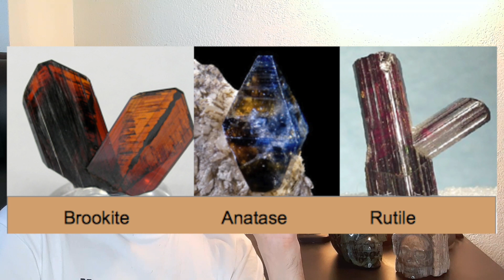La pseudomorphose d'un minéral, qu'est ce que c'est ?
Aujourd'hui nous allons voir ce que c'est la pseudomorphose d'un minéral.
Un sujet complexe qui donne des possibilités d'études et de collection. J'espère que le sujet sera compréhensible. N'hésitez pas à me faire vos retours en commentaire.

Je n'ai pas parlé de la périmorphose car personnellement je ne considère pas cela dans les pseudomorphoses.
Il s'agit d'une génération d'un minéral sur un autre minéral. Exemple : une périmorphose de quartz sur fluorite. le quartz recouvre la fluorite et semble donner des cubes. Mais il s'agit de deux couches séparées.

Les pseudomorphoses, exemples :
Agate en Aragonite
Amiante en silice ( oeil de tigre )
Anhydrite en quartz
Azurite en malachite
Baryte en Calcite
Cuprite en malachite
Halite en calcite
Fluorite en quartz
Fluorite en calcédoine
Calcite en quartz
Calcite en grès
Calcite en dolomite
Calcite en Goethite
Calcite en sidérite
Calcite en pyrolusite
Calcite en Rhodochrosite
Cérusite en pyromorphite
Cuprite en goethite
Ferberite en Sheelite
Galène en pyromorphite
Hematite en Magnetite ou l'inverse
Lazurite en scapolite
Malachite en chrysocolle
Orthose en Kaolinite ou en leucite
Pyrite en limonite
sidérite en Calcite